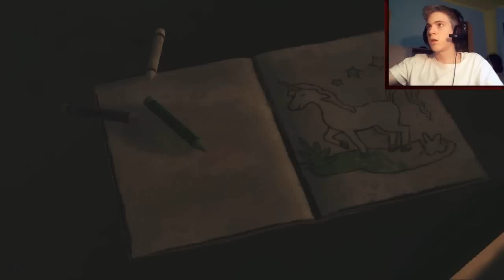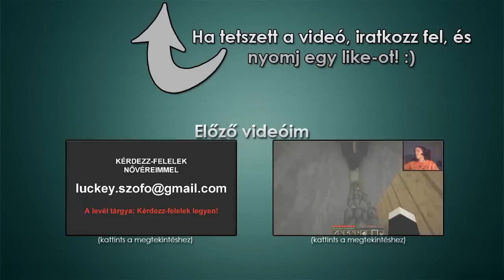The Walking Dead ► Episode 1 ◆ 1. rész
ツ Ha tetszett a videó, kérlek nyomjál egy Tetszik-et! :)
INTRO: THE RASMUS - IN THE SHADOWS
OUTRO: LINKIN PARK - IRIDESCENT